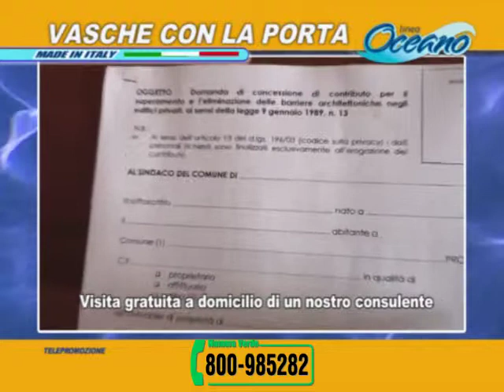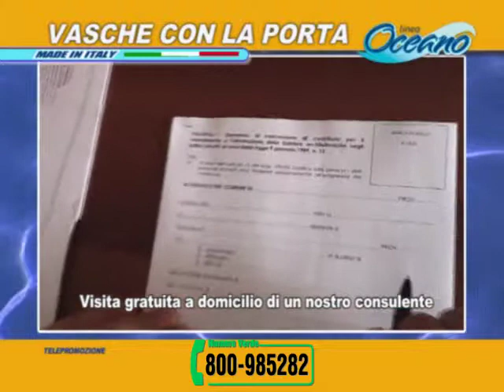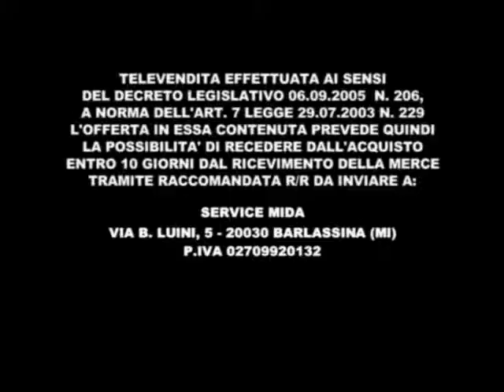Vasca Oceano - Mai più problemi ad entrare ed uscire dalla vasca!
Vasca Oceano, la vasca che ti aiuta se sei in difficoltà e rende di nuovo il bagno un piacere indipendente!